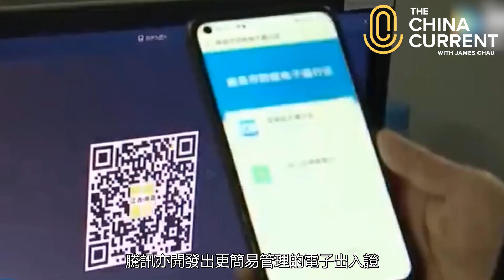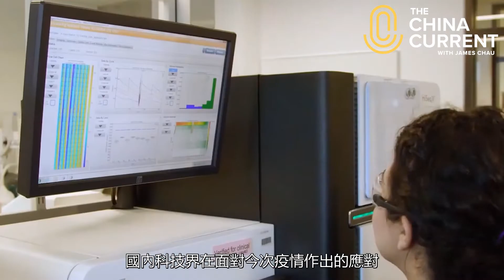以科技迎戰滯銷潮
超市缺貨和搶購日用品的景象只是表徵，更深入源頭的大問題就是滯銷潮：大範圍的經濟損失來自產品運輸失效、物流渠道受阻，以及勞動力不能恢復等。將現有的科技刷新再應用，是不是可以協助解決問題？